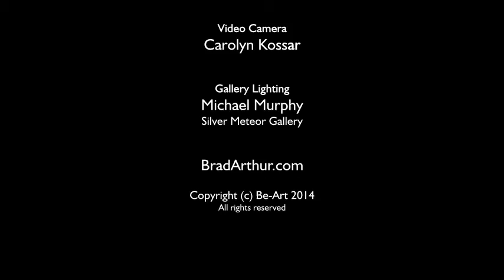IdolWarship-Interactive by Arthur (c) Be-Art 2014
On exhibition at HCC/Ybor CIty Visual & Performing Arts Gallery

Exhibit runs thru Thursday Oct 30, with a Closing Reception from 5-7:30 pm. Artist Talk at 6:15